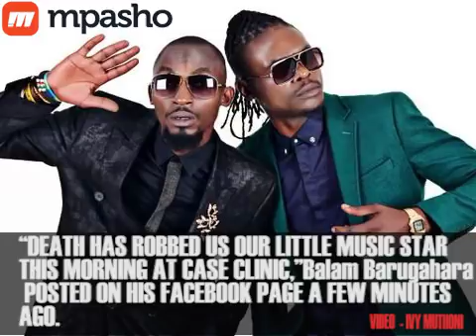Gone too soon! Ugandan star Mowzey Radio dies after days in a coma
Bold & True